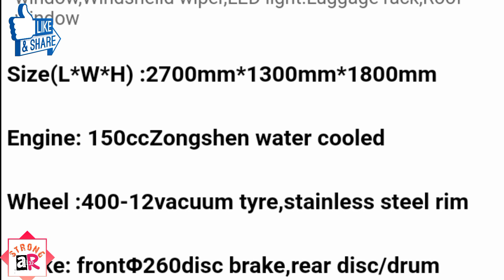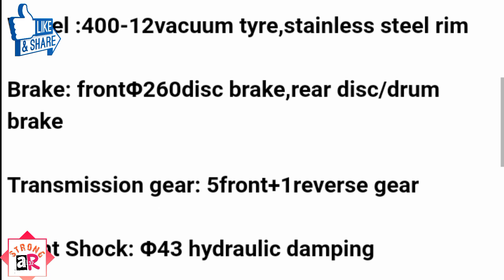150cc 3 wheel tricycle passenger tricycle | 3 wheel tricycle specification and features | e trike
150cc 3 wheel tricycle passenger tricycle | 3 wheel tricycle specification and features | e trike